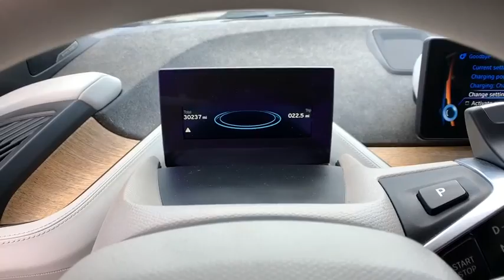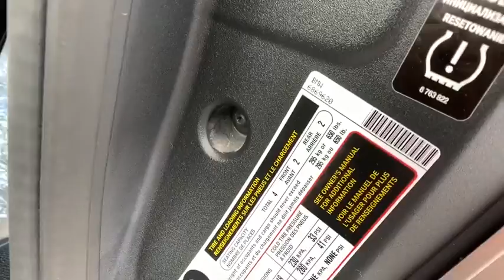2014 BMW i3 Reno, Carson City, Northern Nevada, Sacramento, Elko, NV IR6118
Black  2014 BMW i3 availalble in Reno, Nevada at Internet Auto Reno. Servicing the Carson City, Northern Nevada, Sacramento, Elko, NV area.
2014 BMW i3 w/Range Extender - Stock#: IR6118 - VIN#: WBY1Z4C53EV272799

Black 2014 BMW i3 with Range Extender RWD Single-Speed Automatic Electric SULEV II 170hp Lifted.brbrNorthern Nevada's New Car Alternative. Recent Arrival! 137/111 City/Highway MPGbrbrAwards:br  * 2014 KBB.com 10 Best Green CarsbrbrbrReviews:br  * If you want an electric car with premium features that is more fun to drive than a Nissan Leaf but you aren't ready to drop $70,000 on a Tesla Model S, the BMW i3 adeptly straddles the middle ground between the two. That it's fun to drive is icing on the eco cake. Source: KBB.combr  * Roomy four-person cabin; quick acceleration and strong brakes; nimble handling; excellent visibility; well-made and stylish interior; versatile cargo area for an EV; optional gas-powered range extender. Source: Edmundsbr  * With its sustainable design and undeniable BMW agility, here's an EV that's bound to change the way you think about driving. Using extremely strong yet lightweight Carbon Fiber Reinforced Plastic (CFRP) as its foundation, this vehicle is as innovative as the technology and renewable materials it's built with. In the standard yet sporty COMFORT mode, the range of the BMW i3 is 70 to 110 electric miles on a single charge, depending on driving style, traffic conditions and the topographical features of your route. In ECO PRO mode, which operates with an adapted accelerator pedal that demands less power, the possible distance traveled increases by up to 12%. The BMW i3 with Range Extender increases your electric driving range by up to 75 miles to eliminate range concerns. Via the BMW i Charging Station, the battery is fully charged in approximately 3.5 hours. The electric motor of the i3 was designed for instant power, delivering 170hp with a torque of 184 lb-ft. With the BMW i Remote App for iOS and Android, you can receive detailed information about the current status of your BMW i3 at any time. This includes, for example, range display, battery conditions and charge levels, service messages, and even th